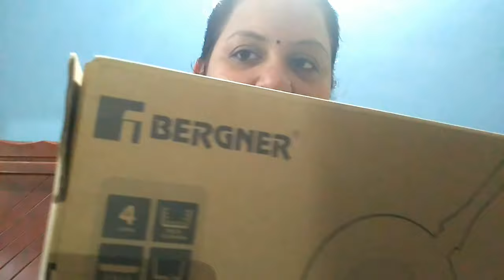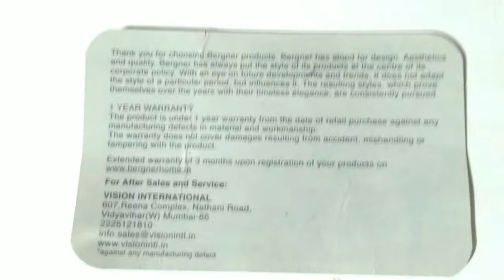Day in My Life Kannada Vlog with new nonstick set#kannadavlog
a day in my life,banglore vlogger,banglore vlogs,daily vlog,day in my life,day well spent,face beauty tips,hair care,home remedies,indian youtuber,kannada,kannada channel,kannada vlog

To buy the non stick set which showed in this vedio please press below link.

Please watch this vedio to get rid of pimples and its marks.

New vedios will be uploaded everyday @5 pm.

ಪ್ರತಿ ದಿನ ಒಂದು ಕನ್ನಡ ವಿಡಿಯೊ ನೊಡಿ ಸಂಜೆ 5 ಕ್ಕೆ

Hi Guys,

Welcome back to Nimma Sakhi Lakshmi Anand.

Thanks for Tuning my channel.

ಹಿಂದಿನ ವಿಡಿಯೊ ನೊಡಲು ಕೆಳಗಿರುವ ಲಿಂಕನ್ನು ಒತ್ತಿ.

Watch my previous English vedios

Xoxox
Lakshmi Anand